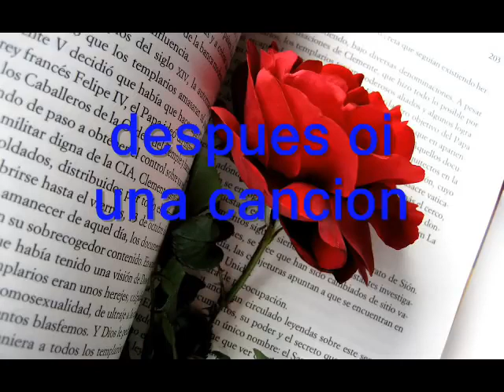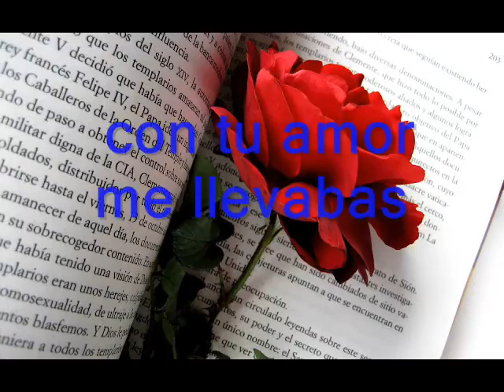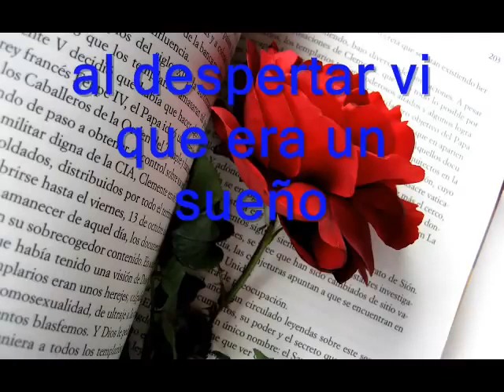Ganas de ti. (letra) PODER DEL NORTE